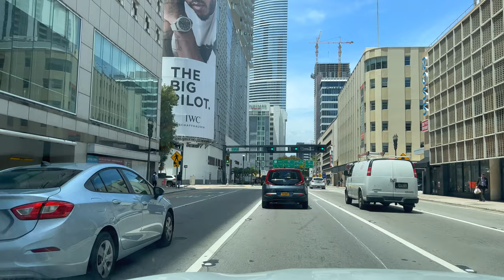Driving to Pompano Beach from Miami (April 2022)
A drive from Downtown Miami to Pompano Beach along I-95, and then Atlantic Boulevard to the A1A Intracoastal. This was my first time to Pompano Beach, and traffic wasn't too heavy when I left.

💲 Support Me 💲

😀 Social 😀

Recorded Using
Black Photography Backdrop